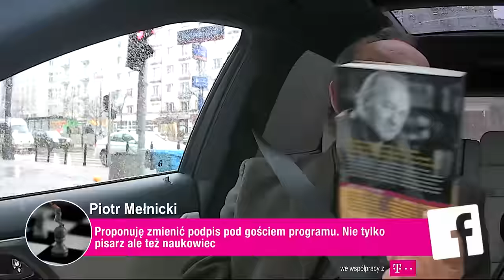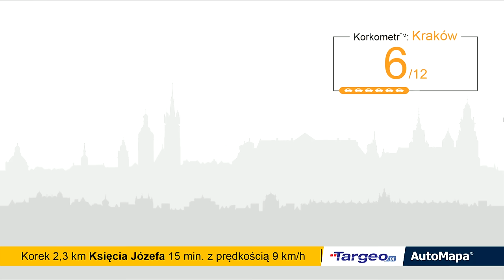Zuzanna Bijoch o modelingu: "chcą wiedzieć, co jesz na śniadanie" | Janusz L. Wiśniewski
Gośćmi Bartosza Węglarczyka są pisarz Janusz L. Wiśniewski i modelka Zuzanna Bijoch.